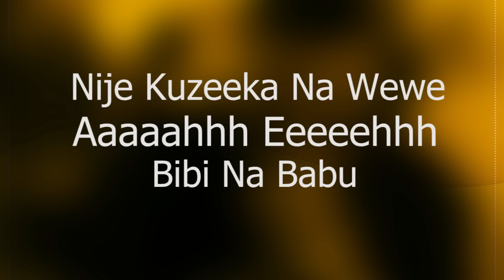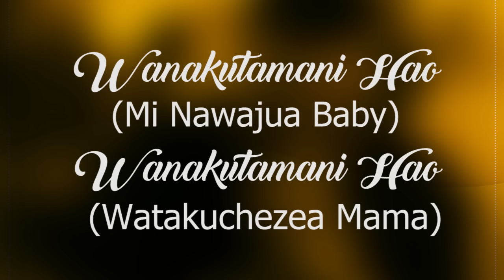Rich Mavoko - Wanakutamani l Lyrics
Send 'Skiza 8540151 '  to 811 (Safaricom )